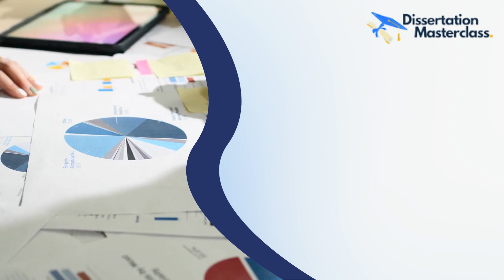A List of 20 Data Science Dissertation Topics for 2023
Are you ready to dive into the world of data science and explore its vast potential? If you're pursuing a dissertation in data science, you're in luck! In this video, we've compiled a list of 20 trending data science dissertation topics for 2023. These topics cover a wide range of fascinating areas within data science, offering you ample opportunities to explore and contribute to this rapidly evolving field. Whether you're interested in machine learning, big data analytics, or natural language processing, you'll find exciting and innovative topics to ignite your research journey. So, let's delve into the list and discover the trending data science topics that can shape the future of the field in 2023.

Trending Data Science Dissertation Topics for 2023:

1. Deep Learning for Image Recognition: Exploiting advanced deep learning techniques to enhance image recognition accuracy and efficiency.

2. Natural Language Processing for Sentiment Analysis: Leveraging NLP algorithms to extract sentiment and emotions from textual data.

3. Predictive Analytics for Customer Segmentation: Using predictive models to identify distinct customer segments for targeted marketing strategies.

4. Anomaly Detection in Time Series Data: Developing novel algorithms to detect anomalies and outliers in time-dependent data.

5. Explainable Artificial Intelligence: Investigating interpretable models to provide transparent explanations for AI-based decisions.

6. Data Privacy and Ethics in Machine Learning: Examining ethical implications and privacy concerns associated with machine learning algorithms and data collection.

7. Intelligent Fraud Detection Systems: Designing intelligent systems to detect and prevent fraudulent activities in financial transactions.

8. Social Network Analysis for Influence Detection: Analyzing social networks to identify influential individuals and their impact on information diffusion.

9. Machine Learning for Healthcare Diagnostics: Applying machine learning techniques to enhance disease diagnosis and prediction accuracy.

10. Data Visualization for Exploratory Data Analysis: Developing interactive visualizations to aid in the exploration and understanding of complex datasets.

11. Automated Machine Learning: Exploring techniques that automate the process of feature engineering, algorithm selection, and hyperparameter tuning.

12. Cybersecurity Analytics: Investigating data-driven approaches for identifying and mitigating cyber threats in real-time.

13. Recommender Systems for Personalized Recommendations: Developing intelligent recommendation algorithms to provide personalized suggestions to users.

14. Blockchain Technology for Secure Data Sharing: Examining the use of blockchain technology to ensure secure and tamper-proof data sharing.

15. Machine Learning for Fraud Detection in E-commerce: Developing machine learning models to detect fraudulent activities in online transactions.

16. Fairness in Machine Learning: Addressing bias and fairness issues in machine learning algorithms to ensure equitable decision-making.

17. Optimization Techniques in Data Science: Exploring optimization methods to improve the efficiency and performance of data science algorithms.

18. Data Mining for Social Media Analysis: Extracting valuable insights from social media data to understand user behavior and trends.

19. Deep Reinforcement Learning for Autonomous Systems: Applying deep reinforcement learning techniques to enable autonomous decision-making in complex environments.

20. Machine Learning for Climate Change Prediction: Investigating machine learning models to predict and analyze the impact of climate change.

With the ever-increasing importance of data science in various domains, the demand for groundbreaking research in this field continues to grow. These 20 trending data science dissertation topics for 2023 offer an exciting opportunity to contribute to the advancement of data science and make a significant impact. Whether you're interested in developing innovative algorithms, addressing ethical concerns, or applying data science in specific domains, these topics provide a solid foundation for your research journey. So, choose a topic that aligns with your interests and embark on an exciting exploration of data science's endless possibilities in 2023.

🌟 Take the stress out of your dissertation experience and let us guide you to excellence! 🌟

🌎 Dissertation Masterclass
1340 Environ Way, Chapel Hill, NC 27517, United States

🌐 Visit dissertationmasterclass.com to transform your dissertation dream into a reality! Enroll in our FREE course or get the personalized assistance you need. Don't delay, start your journey to dissertation success today! 🎓